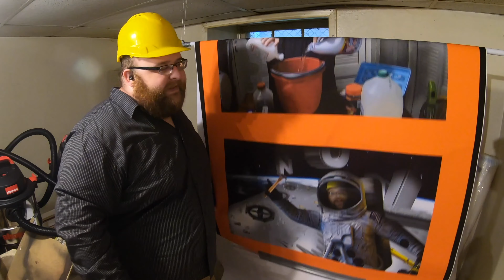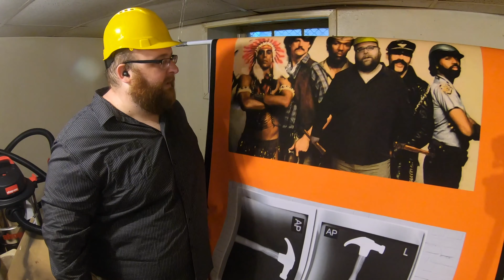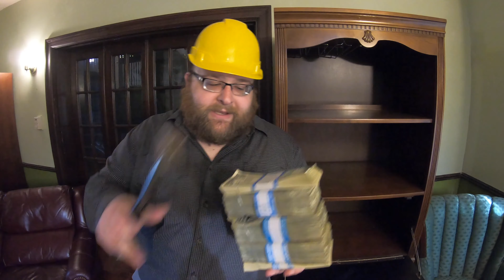Everyday Repairs #8 My Newest Inventions